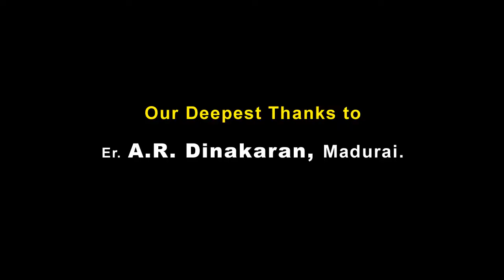Love and God in tamil | எதைக் கொடுக்கிறீர்களோ அதைவிட அதிகம் பெறுவீர்கள்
There is no heart to the people who cut and eat other lives heart. Can we expect love from them? Love and God are also common to human as well as animals. All the animals have desire, affection, love, fear, pain etc... only humans do not respect it.

Each animal hides and runs to save his life but they could not easily escape from the man who have not kindness. Man enjoyably uses the inability of that life. All the lives have the same importance in the creation of God. Every living being has the right to live? we are only looting its independence.

The cost of the liven chickens are low but the cost of the peeled chicken is high. Then, what is the cost of life? what is the cost of the agony of death that gives one crore pains in a moment? what is the price of lives die with writhing?

Without being compassion, oh, they compress the live chickens in the hot water for killing. Oh, what is the sin done by that chicken? There is a proverb of the forefathers says that 'As you Sow so shall you Reap'.. Don't forget that you must receive what you give. The difference is only in, where will we receive? when will we receive? This is the law of nature.

Any body without life is corpse only. Those who have knowledge do not eat it. How a man died in a crash with the babbling mouth, agony of body, writhing with troubling senses. All the lives experience this same pain. Think of it. We will know, the sins so far done by us.